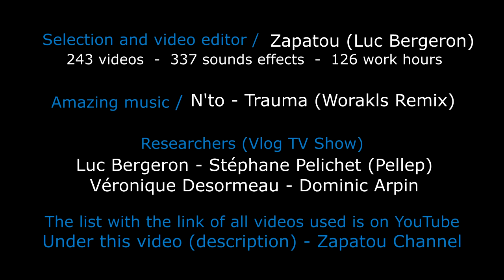Best of Web 4 - HD - Zapatou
Editing and Selection: Zapatou (Luc Bergeron)